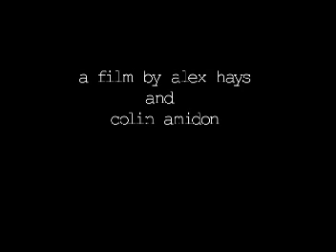My Boring Sunday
This is Get Filthy Productions really showing off their talent...One boring Sunday, plus a drum machine, plus a moron in stupid clothes equals this stupid video. Directed by Alex and Colin Amidon. Starring Colin Amidon.